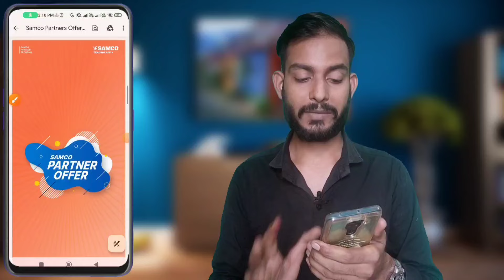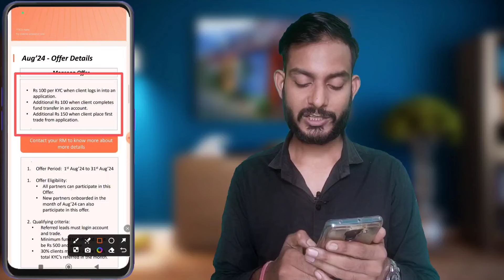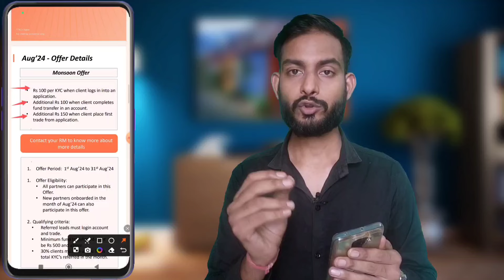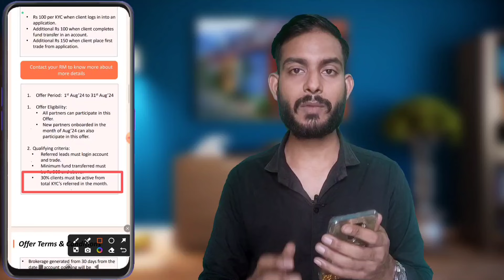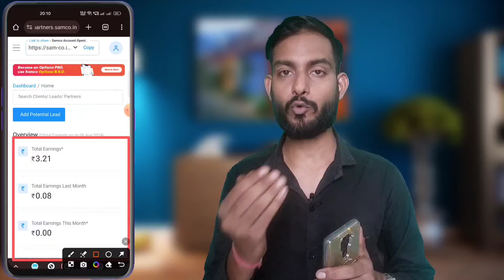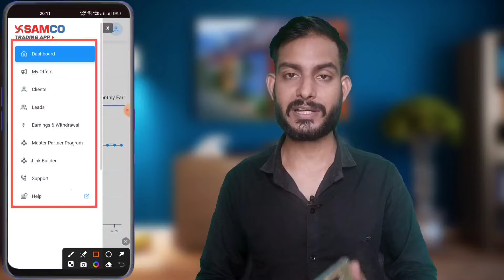🤑New Offer 1 Refer ₹350 | Partner Program Refer And Earn New Update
Wireless Mice
Gorilla Tripod
2nd Mobile
Bluetooth Speaker

Queries Solved:-
1) Upstox partner program refer and earn
2) Refer and earn,angel one refer and earn
3) Upstox refer and earn
4) Best refer and earn program
5) Iifl partner program
6) Angel one partner program
7) Upstox partner program registration
8) Zerodha refer and earn
9) Upstox partner program benefits
10) Angel one dra refer and earn